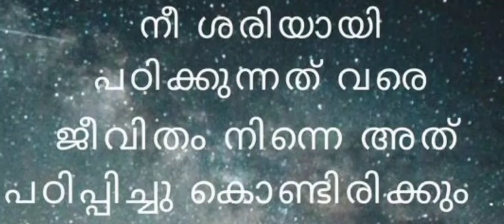10 August 2022